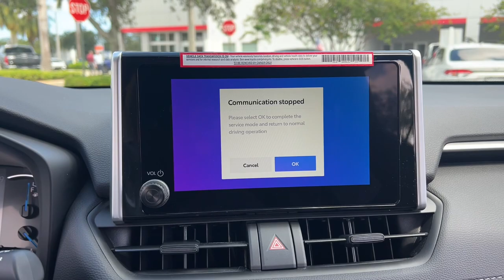2023 Toyota RAV4_Hybrid Fort Lauderdale, Coconut Creek, Hollywood, Tamarac, Coral Springs, FL N10620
Ice Cap New 2023 Toyota RAV4_Hybrid LE available in Fort Lauderdale, Florida at Lipton Toyota. Servicing the Fort Coconut Creek, Hollywood, Tamarac, Coral Springs, FL area.

Lipton Toyota
1700 W Oakland Park Blvd

Ice 2023 Toyota RAV4 Hybrid LE AWD eCVT 2.5L 4-CylinderbrbrRecent Arrival! 41/38 City/Highway MPGbrbrbrLipton Toyota is proud to have served South Florida for over 30 Years. Customers may be eligible for more rebates and incentives. Please see dealers for details.
Axle Ratio: TBD|Wheels: 17 x 7.0J Silver Aluminum Alloy|Front Sport Seats|Fabric Seat Trim|Radio: AM/FM/XM Audio System|4-Wheel Disc Brakes|6 Speakers|Air Conditioning|Electronic Stability Control|Front Bucket Seats|Front Center Armrest|Spoiler|ABS brakes|Alloy wheels|Automatic temperature control|Brake assist|Bumpers: body-color|Driver door bin|Driver vanity mirror|Dual front impact airbags|Dual front side impact airbags|Four wheel independent suspension|Front anti-roll bar|Front dual zone A/C|Front reading lights|Illuminated entry|Knee airbag|Low tire pressure warning|Occupant sensing airbag|Outside temperature display|Overhead airbag|Overhead console|Panic alarm|Passenger door bin|Passenger vanity mirror|Power door mirrors|Power steering|Power windows|Radio data system|Rear anti-roll bar|Rear seat center armrest|Rear window defroster|Rear window wiper|Remote keyless entry|Roof rack: rails only|Speed control|Speed-sensing steering|Split folding rear seat|Steering wheel mounted audio controls|Telescoping steering wheel|Tilt steering wheel|Traction control|Trip computer|Front beverage holders|Lane Departure Warning System|AM/FM radio: SiriusXM|Exterior Parking Camera Rear|Auto High-beam Headlights|Emergency communication system: Safety Connect (1-year trial)